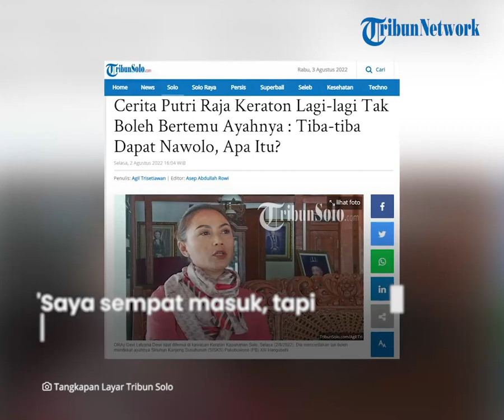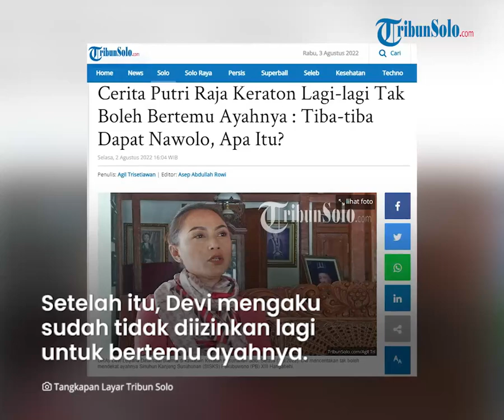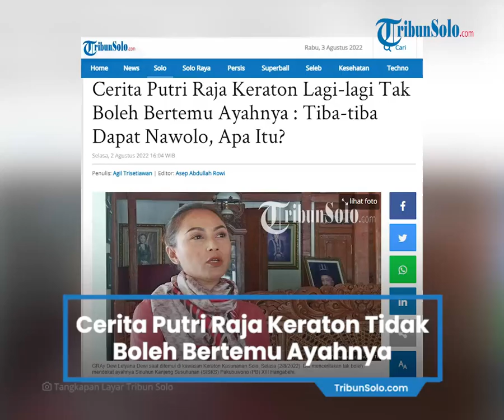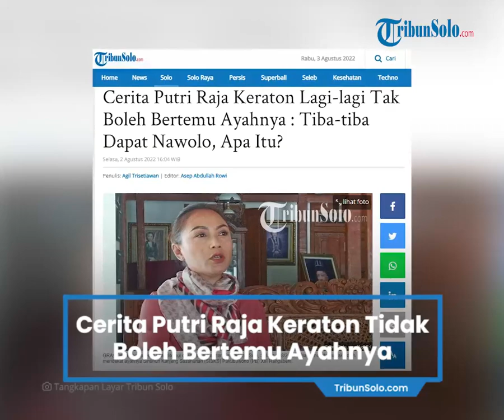Putri Raja Tak Boleh Bertemu Ayahnya: Terakhir Bertemu Tahun 2019, Malah Diberi Nawolo, Apa Itu?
TRIBUN-VIDEO.COM, SOLO - Kirab malam 1 Suro di Keraton Solo memang telah berlalu.

Tapi di balik itu, ada kisah menyayat hati.

Kenyataan tersebut dialami langsung GRAy Devi Lelyana Dewi.

Akibatnya, tangis putri Raja Keraton Solo Sinuhun Pakubuwono (PB) XIII Hangabehi pecah saat dilarang bertemu oleh ayahnya pada malam 1 Suro, Jumat (29/7/2022) lalu.

Devi dan adiknya, GRAy Dewi Ratih Widyasari, lantas datang kembali ke Keraton Solo.

Mereka mencoba masuk Cepuri Keraton lewat pintu Kalangpaten, untuk bertemu ayahnya.

"Saya sempat masuk, tapi ketahuan dan didorong keluar. Katanya ada titah dari Sinuhun (ayahnya) jika saya tidak boleh masuk," katanya kepada TribunSolo.com, Selasa (2/8/2022).

"Karena saya gak mau bikin keributan, lalu saya keluar," katanya.

Berbagai upaya dilakukan Devi dan Ratih agar bisa masuk Keraton, namun gagal karena tidak diizinkan.

Hingga akhirnya, di pintu Kamandungan, seorang Dawuh Sinuhun membacakan nawolo yang merupakan perintah raja sesuai aturan di Keraton Solo.

"Saya di suruh dengerin dawuhnya Sinuhun (Nawolo), itu saya nangis. Karena Nawolo itu diberikan kepada orang yang melakukan kesalahan kepada Keraton, saya kan tidak melakukan kesalahan dengan Keraton," ujarnya.

"Saya kan cuma mau bertemu ayah saya," imbuhnya membeberkan.

Devi yang terkejut, mencoba ingin melihat langsung isi nawolo yang dibacakan untuk memastikan apakah surat itu benar yang mengesahkan Sinuhun.

Namun, Devi mengaku tidak diizinkan melihat apalagi mendokumentasikan nawolo tersebut.

"Sinuhun kan sedang sakit. Jadi saya tidak percaya, saya minta copinya nawolo itu. Tapi karena acara mau dimulai, saya menahan diri, dan pergi," ucapnya.

Nawolo tersebut disebut Devi tidak sesuai dengan situasi yang dia alami.

Ditambah, penyebutan nama dalam nawolo itu bukan nama lengkap, hanya Gusti Devi dan Gusti Ratih.

Hal tersebut yang membuat Devi tidak yakin jika Nawolo tersebut yang mengesahkan PB XIII.

"Kalau saya merasa, memang ada yang menghalangi saya bertemu ayah. Dan saya yakin, Sinuhun tidak mengetahui kehadiran saya disana," ucapnya.

Devi mengaku, terakhir kali ketemu ayahnya tahun 2019 lalu, saat Gusti Galuh meninggal dunia.

Setelah itu, Devi mengaku sudah tidak diizinkan lagi untuk bertemu ayahnya, meski dia sudah berkali-kali mencoba dengan berbagai cara.

"Saat itu saya dipeluk ayah saya erat sekali. Beliau bilang ke saya harap jangan pergi, itu saya nangis," kata dia.

Saat ini, Devi masih menunggu dari nawolo yang dibacakan itu.

"Kalau tidak ada tanggapan yang jelas dari pengurus, pastinya akan ada tindakan yang lebih serius seperti langkah hukum, nukan kepada Sinuhun, tapi kepada pengurusnya," aku dia.

Artikel ini telah tayang di TribunSolo.com dengan judul Cerita Putri Raja Keraton Lagi-lagi Tak Boleh Bertemu Ayahnya : Tiba-tiba Dapat Nawolo, Apa Itu?,
Penulis: Agil Trisetiawan | Editor: Asep Abdullah Rowi